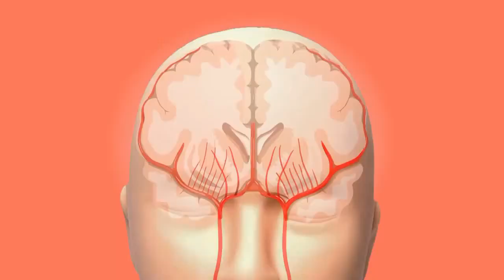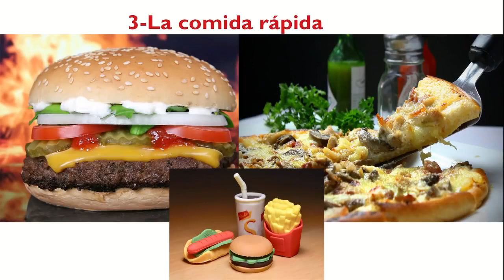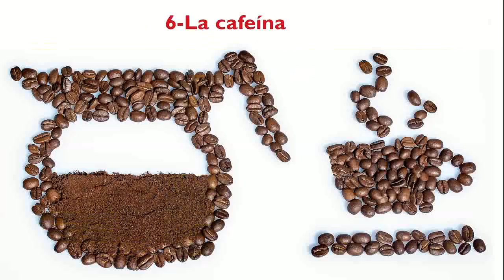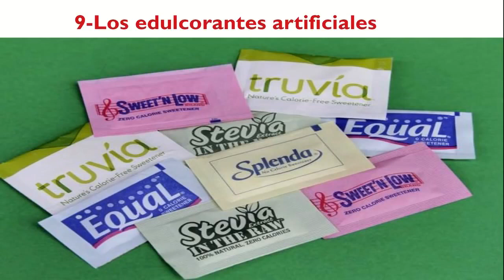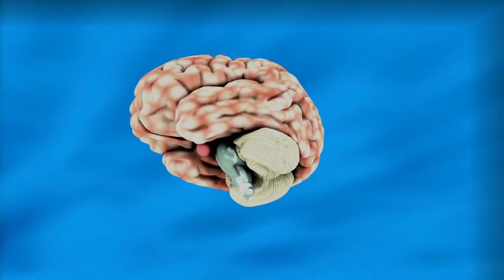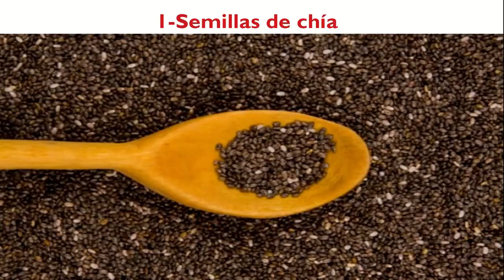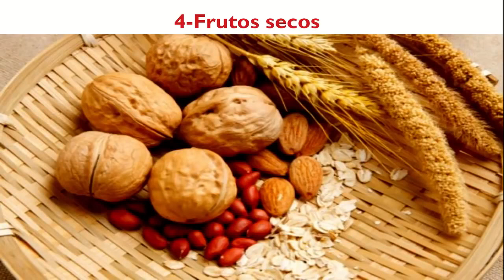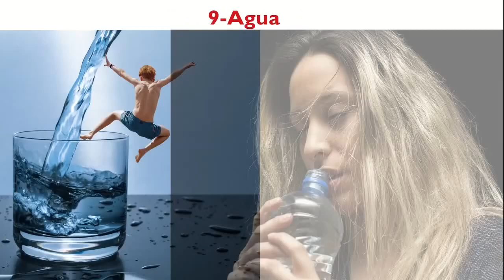Alimentación y cerebro: cómo la comida influye en nuestro funcionamiento.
Hay alimentos que obstaculizan para que tengamos un cerebro más sano.
En este video te mostramos 10 de los más dañinos…y los 12 que más lo benefician.
La alimentación es fundamental para el cuerpo: la necesitamos para tener energía. Pero, te has preguntado ¿qué relación tiene la alimentación y cerebro? Hemos escuchado que algunos alimentos nos ayudan a mejorar el funcionamiento de las neuronas y otros, por el contrario, afectan su funcionamiento.

En este artículo, intentaremos mostrar algunos de los componentes que favorecen el funcionamiento cerebral. Asimismo, mostraremos el papel que juega el cerebro en la dieta; por ejemplo, para que determinados alimentos nos causen placer.

Relación entre la nutrición y el cerebro
Investigaciones recientes han evidenciado la conexión que tiene la alimentación con el rendimiento adecuado del cerebro. Dentro de los primeros hallazgos, se ha encontrado que, al igual que el cuerpo, un cerebro bien nutrido desarrolla mucho mejor sus capacidades. Asimismo, se observó que el cerebro consume aproximadamente el 20 % de la energía que obtenemos con los alimentos.

Del consumo de los alimentos adecuados se obtienen las sustancias neuroquímicas correctas. Estas sustancias contribuyen al fortalecimiento de las capacidades mentales. Entre las principales funciones implicadas, encontramos: la capacidad para concentrarnos, llevar a cabo actividades sensoriomotoras, poder memorizar información y mantenernos motivados. De igual manera, pueden desactivar algunas sustancias nocivas para el estrés y pueden ayudan a prevenir el envejecimiento patológico.